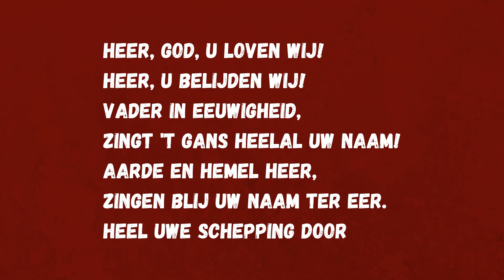01 - Eurovisie Songfestival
Podcast van de Gereformeerde Gemeente Rotterdam-Alexanderpolder

Find an English version on our channel!